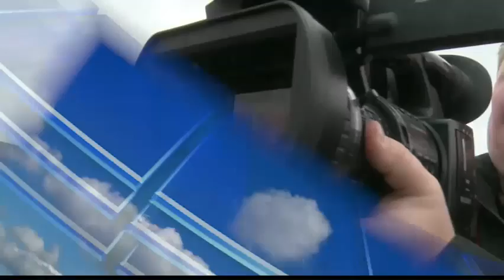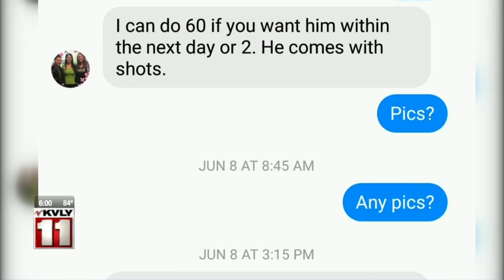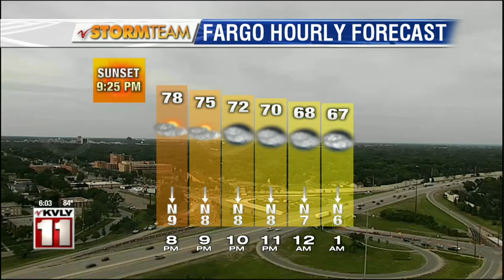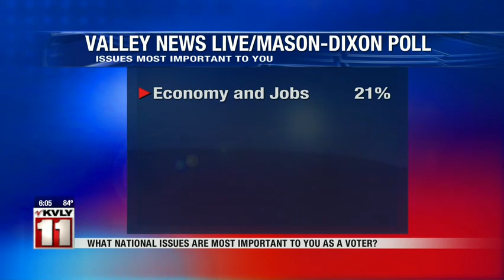News 600pm June 20th, 2018 Part 1